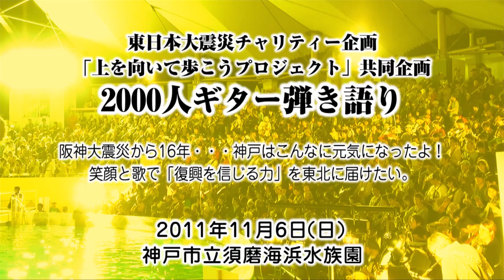東日本大震災チャリティ企画「2000人ギター弾き語り」（神戸市）jiotv